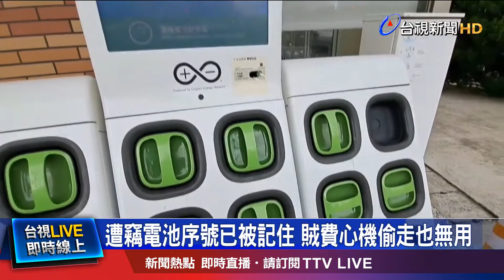賊看準車門沒鎖行竊 偷走價值3萬元平版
南投埔里上個月31號，有囂張竊賊，光天化日下，趁車主沒鎖車門，偷走車內的包包，還躲到附近醫院停車場草叢中，將有定位的手機丟棄，拿走價值3萬元平版，整個過程全被錄了下來。另外桃園有民眾報案，電動機車的電池遭竊，整個坐墊遭破壞，警方已經調閱監視器，全力追查中。